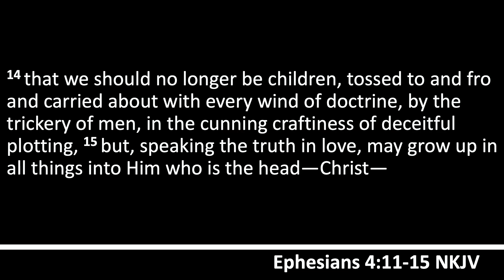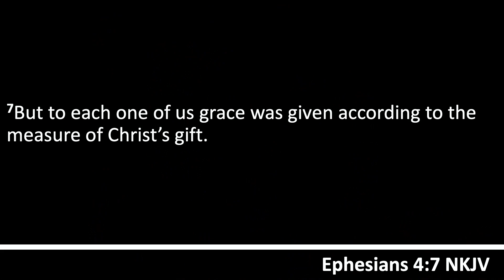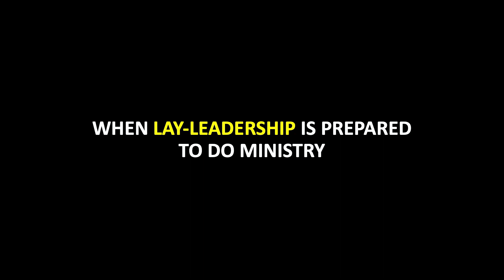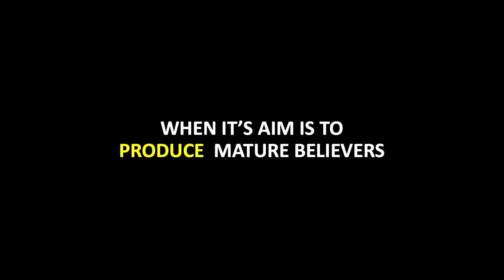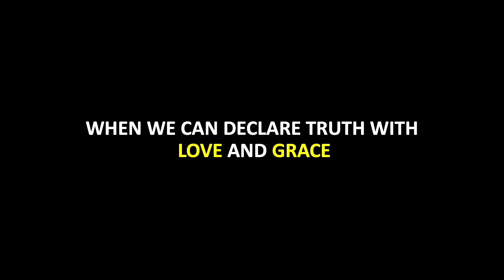Let The Church Grow Up - Ephesians 4:11-15 (5-14-2023)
1. Am I really growing spiritually?
2.  Do I promote unity or discord among the body?
3.  Am I afraid of trying to help others spiritually?